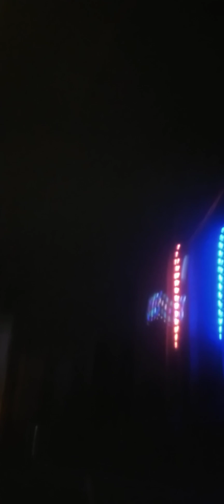Rider Syed Kamran Raees#youtube